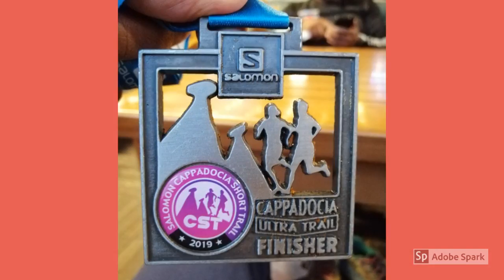Our 38km CST Trail in Cappadocia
Short doccie of our Cappadocia Ultra Trail 38km 2019